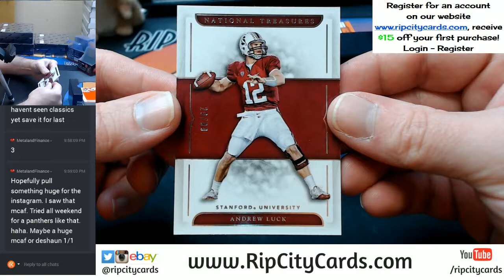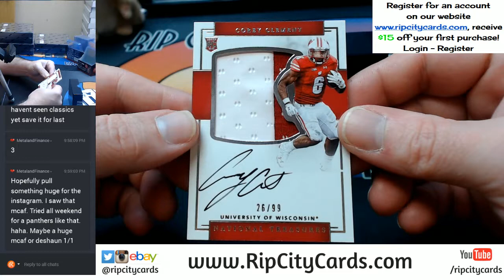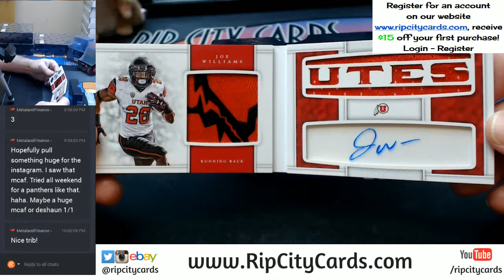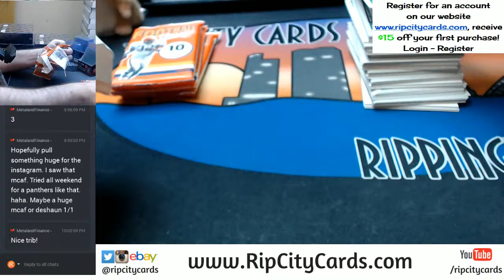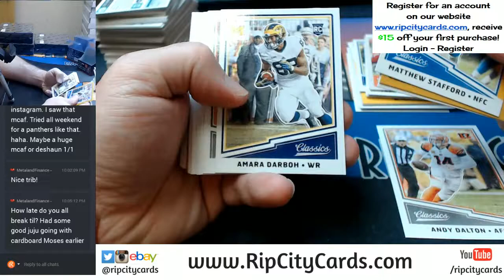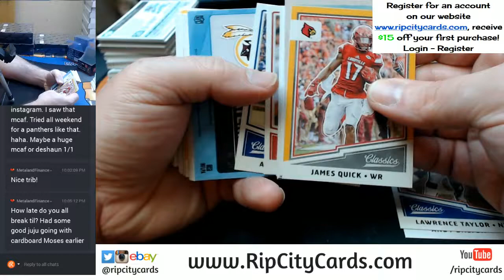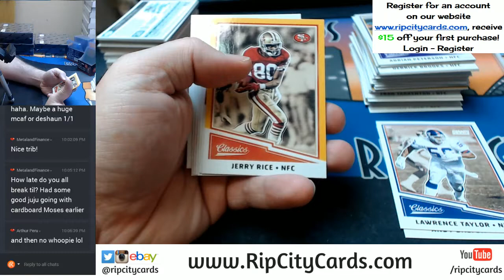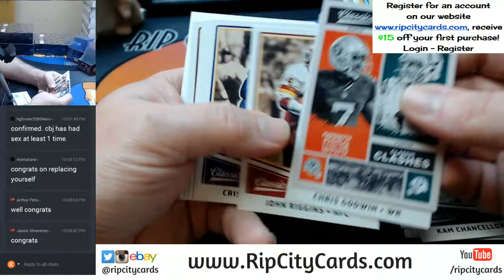Personal Boxes NT Collegiate 17 Classics